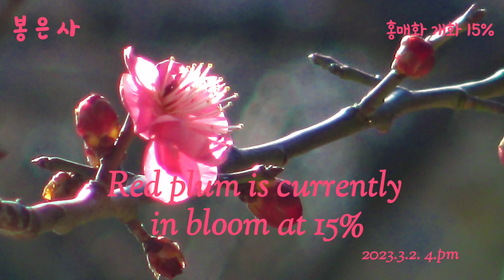(4K)Red plum is currently in bloom at 15% 봉은사 홍매화 개화 2023.3.2.